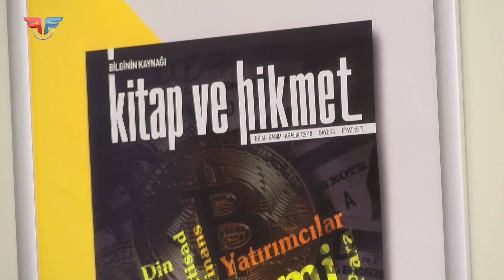Nebilerin mucizelerini tevil etmenin hükmü nedir?